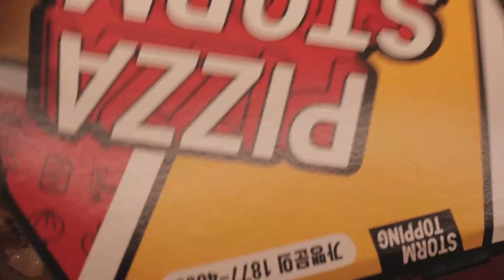Vlog | 베이컨 유부 초밥으로 남편 도시락 싸고 맥북 M1 언박싱하기, 토핑폭탄 피자, 남은 김밥으로 김밥 전, 편의점 빵 맛있게 먹는 법 | korean cooking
안녕하세요 한뭉치 무화과 입니다  :)
쌀쌀한 날씨의 연속 이네요
이럴 때 감기걸리기 쉬운것 같아요
다들 건강 유의하시고 항상 행복하세요 -